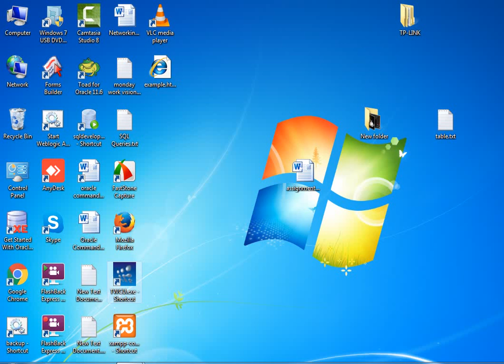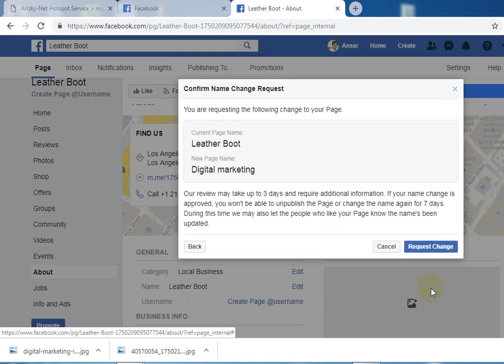how to change Facebook page name easy way 2020 | change Facebook Id name youtube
how to change Facebook page name easy way 2020 | change Facebook Id youtube simple to use to steps and change facebook id or page name Facebook page name change police is if more then 2000 likes cannot change the name simple use step-change Facebook business page and Facebook shop page change.it supports desk channel provide all facebook related problem solutions videos
if you need any problem-related facebook please comments
How to implementing oracle database auditing oracle dba tutorial for beginners Lecture No.11
in this video, we learn how to audit any oracle database and how to follows steps;